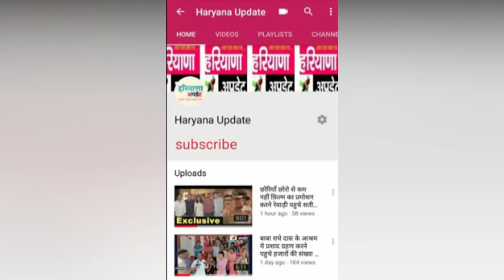RPS_SCHOOL ने सरकारी संस्थाओं में लगवाई 17 सैनिटाइजर मशीन